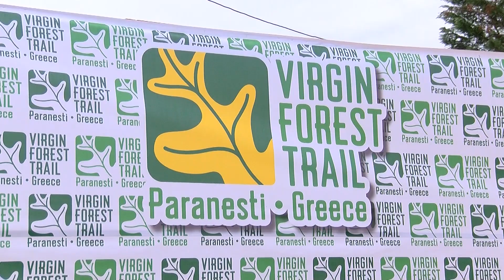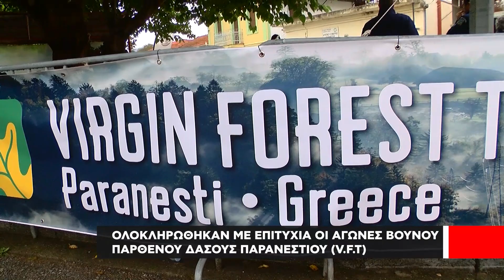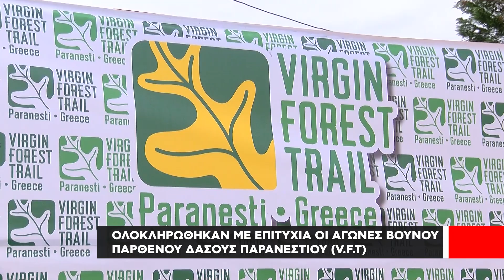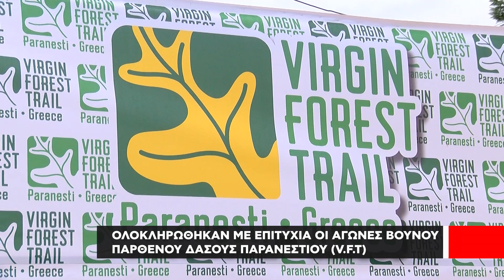Ολοκληρώθηκαν με επιτυχία οι Αγώνες Βουνού Παρθένου Δάσους Παρανεστίου (V.F.T)